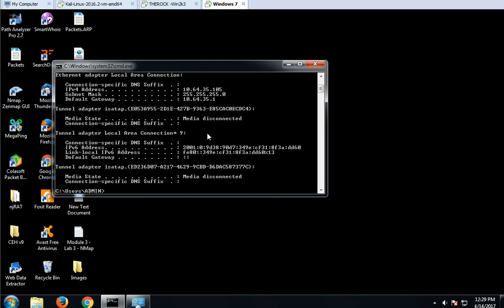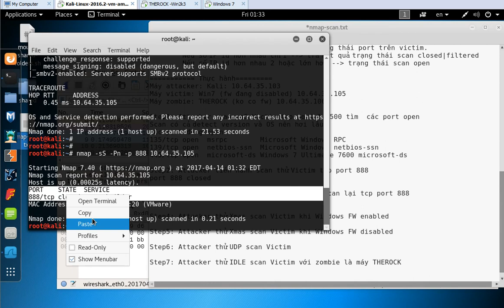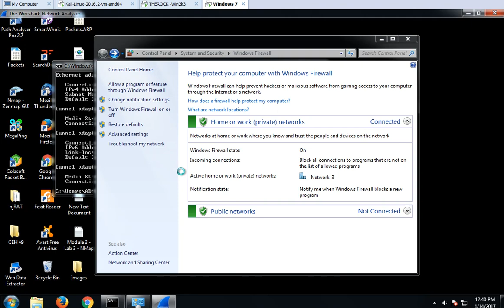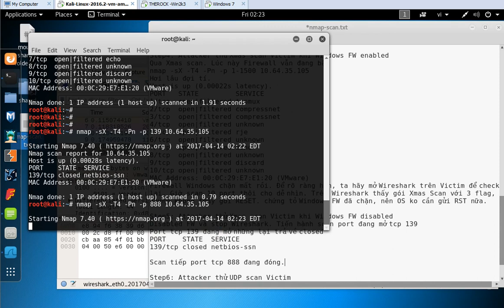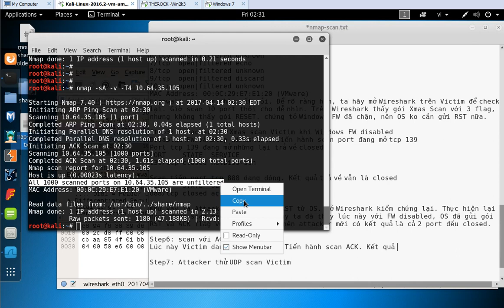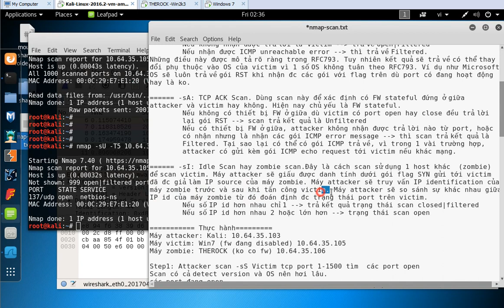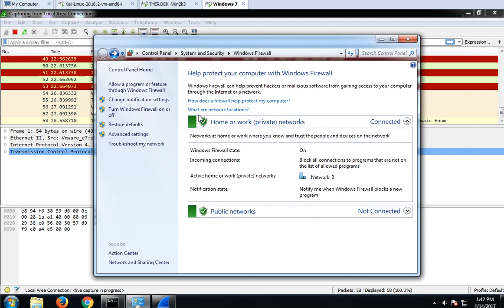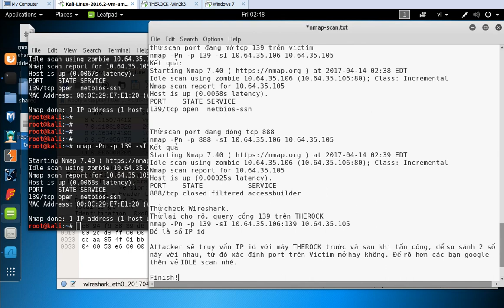Bài Tập CEH Lab Nmap Part 2